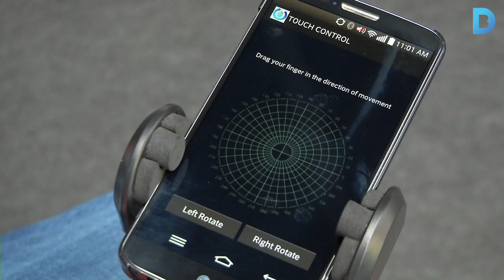La cadira dels moviments impossibles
El Museu del Disseny incorpora una cadira amb rodes omnidireccionals i elaborada per persones amb paràlisi cerebral. S’anomena Estel i ha estat concebuda a Esclatec, un centre especial de treball que dóna feina a 14 persones amb greus discapacitats. Més informació